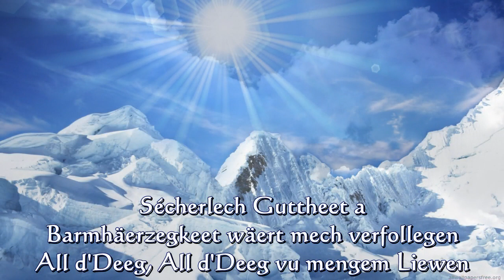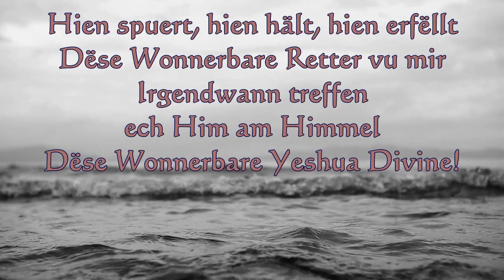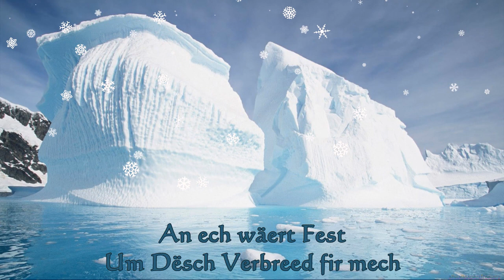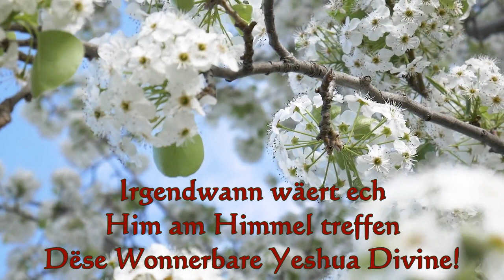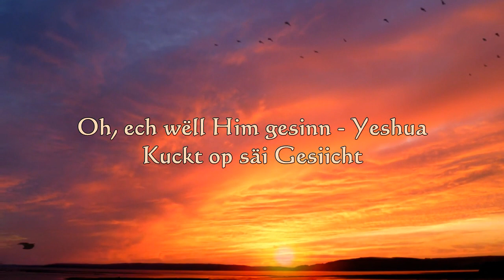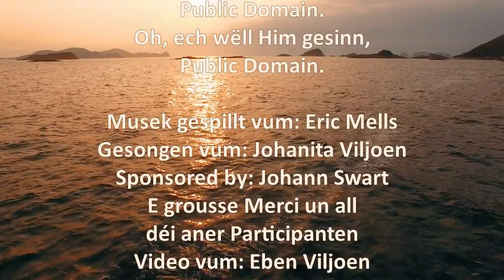Surely Goodness Medley (Luxembourgish)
Forever there is joy and no worries about any earthly things! Pain and burdens disappear. A joy indescribable! Tears disappear.

With certainty there is grace, favor and the Promise that can never perish. Eternal is life with the One, Yeshua, who paid the perfect price.